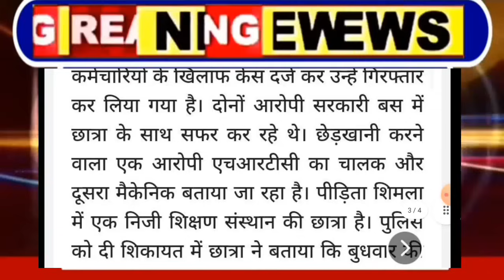HRTC बस में छात्रा से किया गलत काम, गिरफ्तार, Himachal Pradesh Breaking News